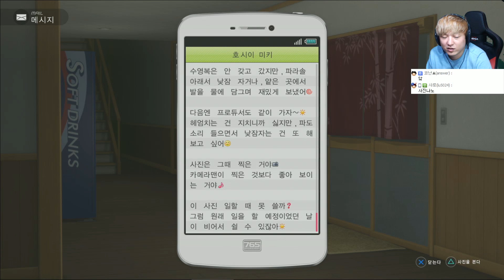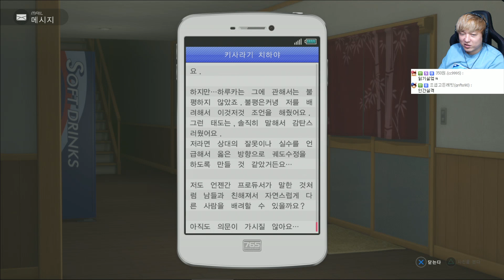아이돌마스터 플래티넘 스타즈 #14 프로듀서 인성논란? 부잣집 딸내미 핵극딜, 신곡 DLC 추가! (idolm@ster platinum stars)